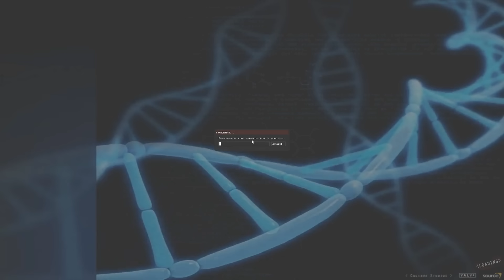LA PIRE MUSIQUE AU MONDE (The Hidden) ft. Amixem et Superkonar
J'espère que tu as la musique dans la tête maintenant

Montage par Terracid